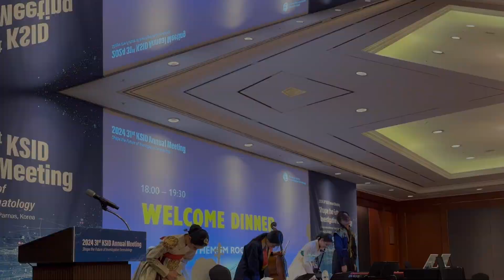국악 클래식 앙상블 | 화수목 - 국제 학술대회 Welcome Dinner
공연기획사 더플레이에서 진행하였던 공연의 후기입니다.
국악 클래식 앙상블 | 화수목 - 국제 학술대회 Welcome Dinner 입니다.
공연기획사 더플레이 크리에이티브의 공식 채널 입니다.